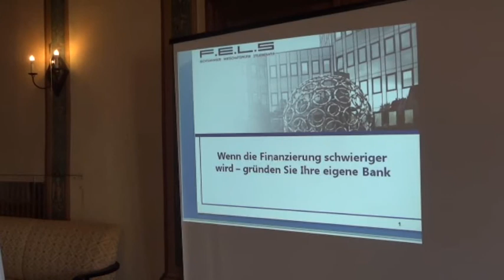Frank Rüdiger Griep auf der Unternehmerveranstaltung: Krisensicherheit durch Unterstützungskasse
Professionelle Sachwertorientierte Vermögensanlage ist in der betrieblichen Altersversorgung in Anbetracht der Einstandspflicht des Arbeitgebers aus § 1Abs 1 Satz 3 BetrAVG von essentieller Bedeutung.

Kurzfristige Verfügbarkeit der Investitionen statt endgültiger Abfluss an Versicherungsgesellschaften und damit der Aufbau von Liquiditätsreserven wird betriebswirtschaftlich im Umfeld von BASEL II und BASEL III immer wichtiger.

Vermögensanlage Altbayern AG hat am 5.Juli 2012 zu einer gut besuchten Unternehmerveranstaltung eingeladen und dieses Thema vorgestellt.

Referent zur pauschaldotierten Unterstützungskasse war Manfred Baier